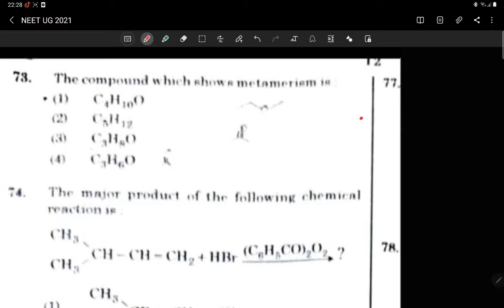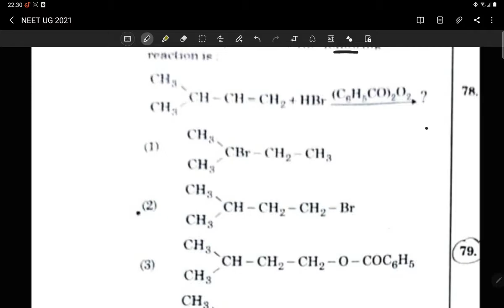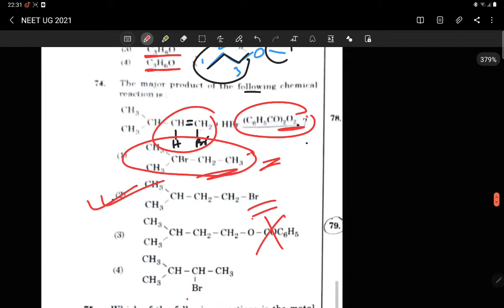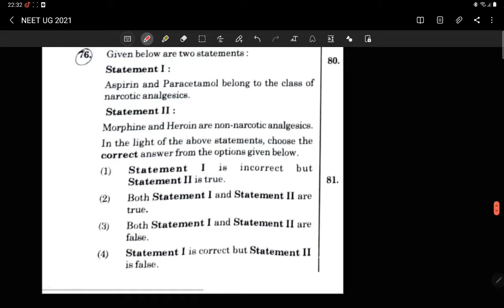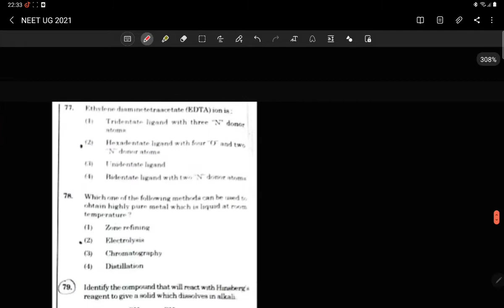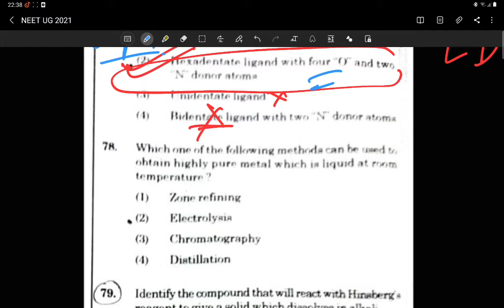#2021 PAPER SOLUTION CHEMISTRY PART #4